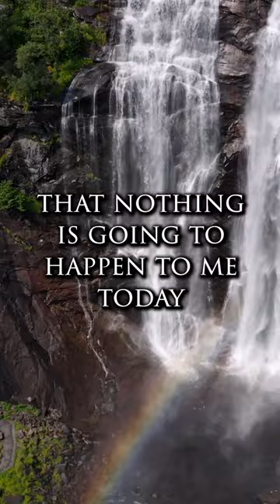Prayer to Help You Through Difficult Times with Relaxing Harp Music